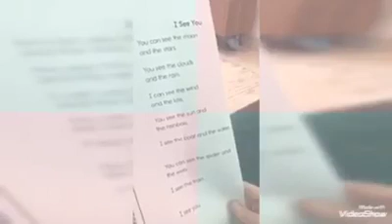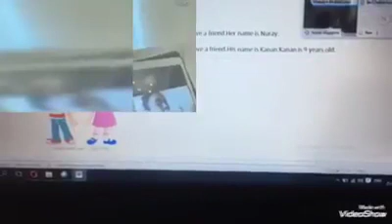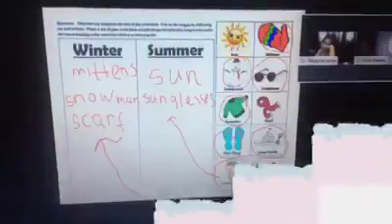BMTK - Onlayn dərs "Modern Baby"